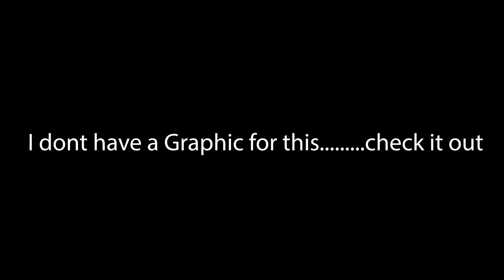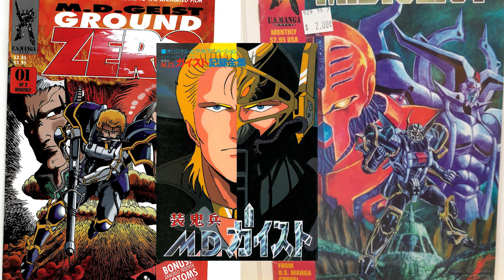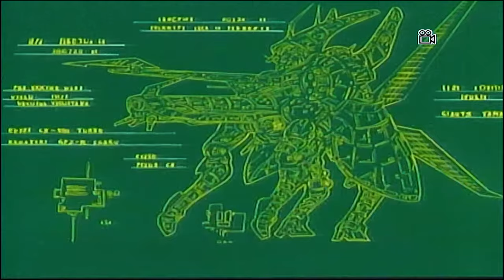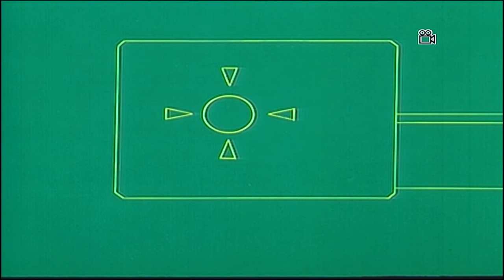MD GEIST, So awkward its great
Please Join me as I dive into the world of MD Geist. A classic Strange silly anime from the 1980s.